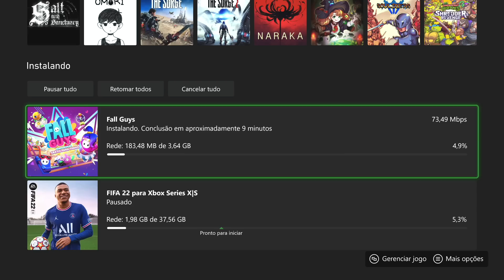É AGORA! JOGO ESPERADO LIBEROU de GRAÇA pra TODOS e REVELAÇÕES do XBOX GAME PASS AGORA!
Jogo aguardado finalmente já está liberado de graça pra todos no Xbox One e Xbox Series X|S, temos novas revelações e ainda surpresa no Xbox Game Pass no Xbox One, Xbox Series, PC e até na nuvem e ainda um jogo muito esperado que está chegando em breve no Xbox Game Pass e você já pode baixar ele agora aí no seu Xbox One ou Xbox Series!

Link do Canal Dentro da Caixa (Canal Secundário aqui no Youtube com LIVES e muito mais)

Link da loja do XBOX (link do canal):
Melhor preço do Xbox Game Pass Ultimate 12 meses (R$ 239.00 com 1 mês de brinde) e jogos para seu Xbox! Tudo em códigos de 25 dígitos!